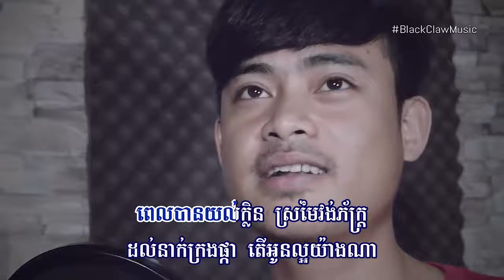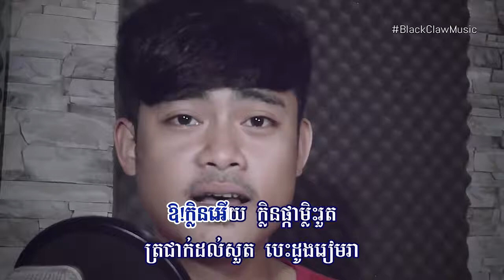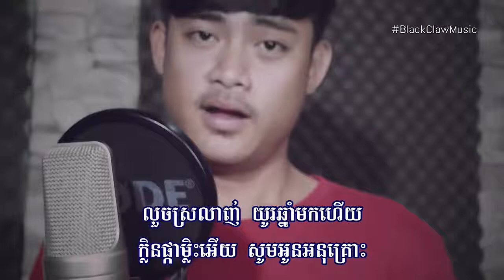ក្លិនផ្កាម្លិះ ភ្លេងសុទ្ធ, អៀង វុត្ថា, Klen Pka Mlis, Karaoke